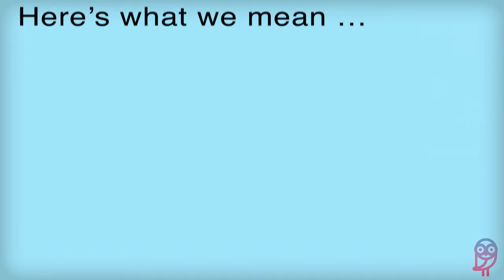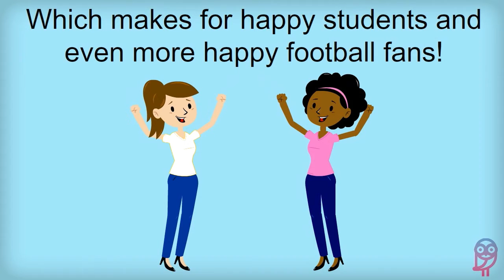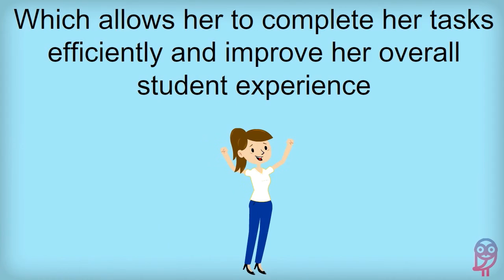cStor Intelligent Video Surveillance Solutions Animated Short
Learn how intelligent video surveillance solutions are about more than just security. See how you can add new value to your customers every day through innovative uses and integrated solutions that add efficiency and convenience like never before.